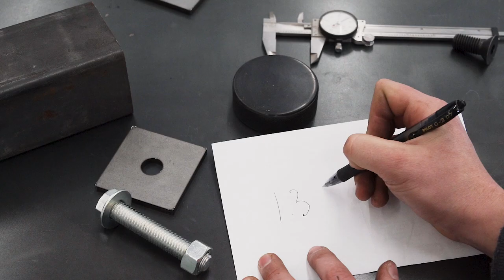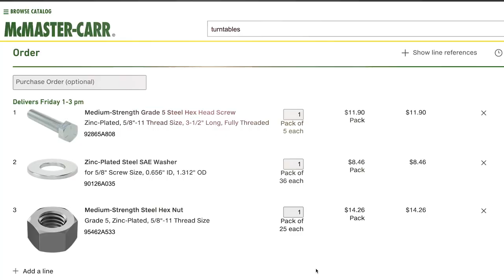Ultimate DIY Leveling Feet | Less than $5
In this video we use some Hockey pucks and 5/8" bolts to make Heavy Duty Leveling feet for workbenches, machinery and DIY Projects. All for less than $5 or $6. Make sure you use Grade 5 hardware otherwise the legs will bend!

Hockey Pucks
McMaster Carr 92865A808 : 5/8" Bolts
McMaster Carr 90126A035 : 5/8" Washers
McMaster Carr # 95462A533 : 5/8" Nuts